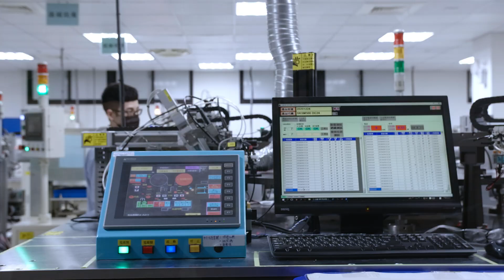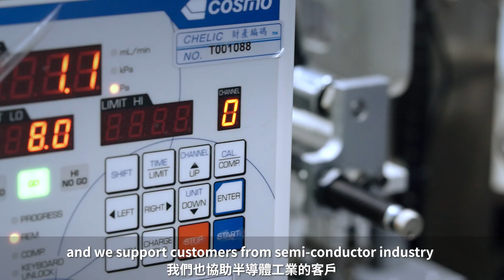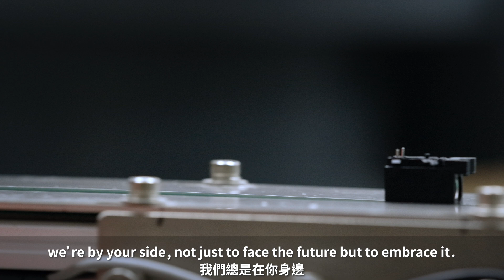【Taiwan Excellence Smart Machinery】CHELIC: Advanced Pneumatic Solutions for Industry 4.0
TAIWAN CHELIC CORP LTD was established in 1986. Our main products are pneumatic components for automation systems. These pneumatic products are widely used in various manufacturing sectors, maintenance equipment, medical instrument and education equipment etc.
"CHELIC" has been a well-known brand in automation industry for years. the company have global distribution network; furthermore,  it is the qualified OEM supplier for tier-one international automation companies.